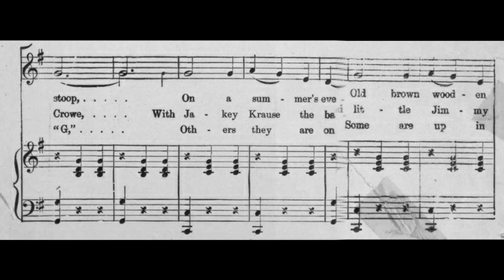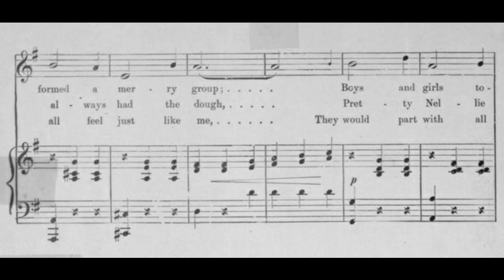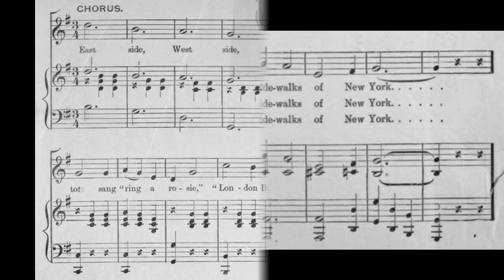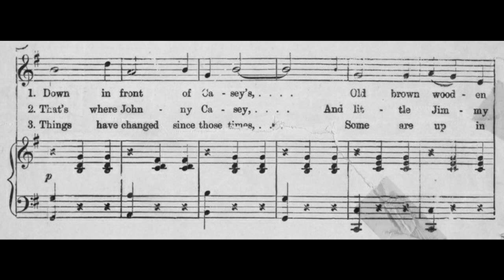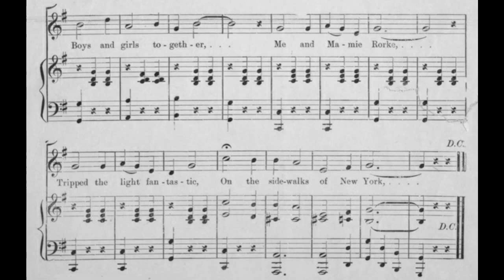The Sidewalks of New York (1894)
A waltz song and chorus that identifies the big apple.

Lyrics:

1. Down in front of Casey's
Old brown wooden stoop
On a summer's evening
We formed a merry group
Boys and girls together
We would sing and waltz
While the "Ginnie" played the organ
On the sidewalks of New York

Chorus:
East side, west side, all around the town
The tots sang "ring a rosie"
"London Bridge is falling down"
Me and Mamie Rorke
Tripped the light fantastic

2. That's where Johnny Casey
And little Jimmy Crowe
With Jakey Krause the baker
Who always had the dough
Pretty Nellie Shannon
With a dude as light as cork
First picked up the waltz step

3. Things have changed since those times
Some are up in "G"
Others they are on the hog
But they all feel just like me
They would part with all they've got
Could they but once more walk
With their best girl and have a twirl

words and music by Chas. B. Lawlor and James W. Blake
published by Howley Haviland & Co.

A small-time vaudevillian, Charles Lawlor had often watched children dancing on the sidewalks. He met up with James Blake, another vaudevillian, in a hat store. On Blake's block when he was a kid, everyone was Irish. They developed these lyrics that provide an idealized view of NYC neighborhoods in the 1890s. They were paid $5000 for the song by a publisher. Lawlor died penniless in 1925. Blake went blind, was penniless and performing in obscurity by 1934. He died in 1935. There is a companion song called The Streets of the Crowded City.